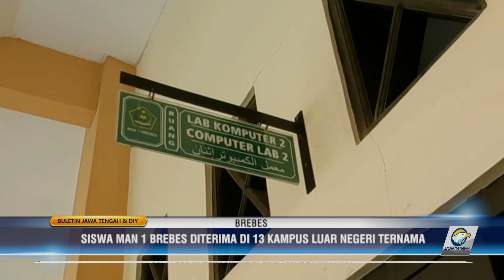Cerita M. Haidar Berhasil Diterima di 13 Universitas Ternama Luar Negeri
METRO TV JATENG & DIY, M. Khaidar Khamzah siswa MAN 1 Brebes berhasil lolos seleksi bea siswa Indonesia Maju Kemendikbudristek dan diterima di 13 Universitas luar negeri ternama.